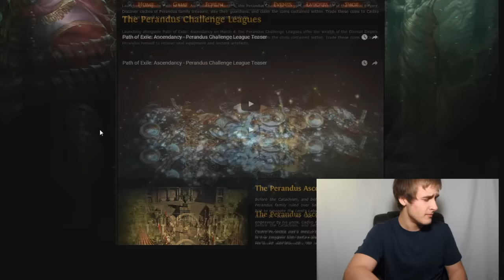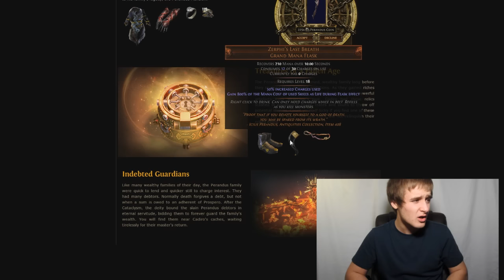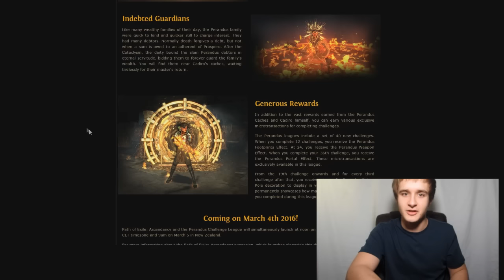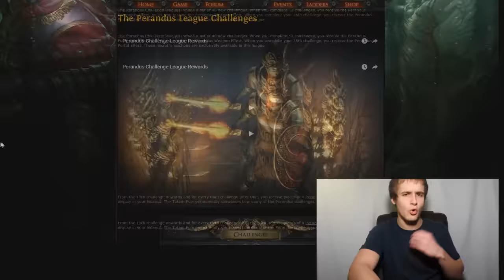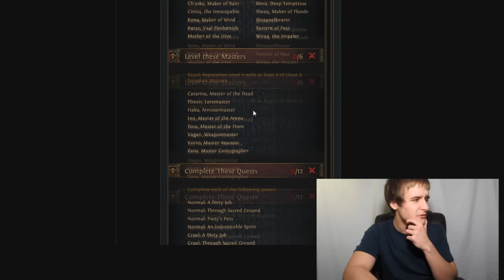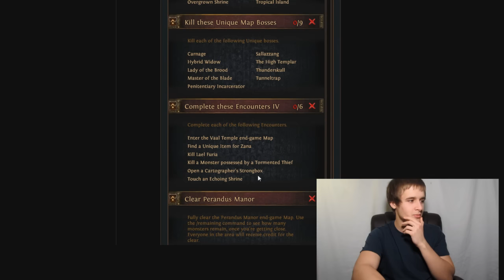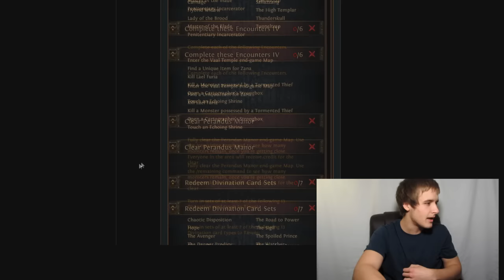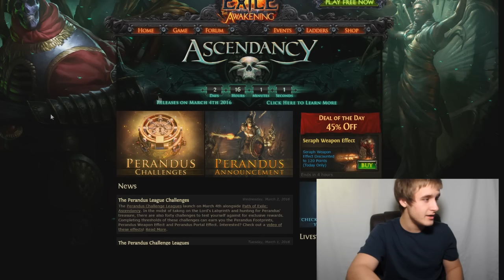Path of Exile: New Perandus Uniques and Challenges Review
Hello Exiles! (07:50 - to skip to challenges review)
In this video I talk about the new Challenge League that is being released alongside the Ascendancy expansion, Perandus League!  GGG runs Challenge Leagues to act as a Ladder Reset for Path of Exile; they run for 3-4 months.

I am not sure how the exact mechanics of the league will play out, but the theme is awesome!  The uniques look quite interesting, and the MTX rewards for this set of challenges are amazing!

Let me know what you guys think of the league!  Will you be playing HC or SC, going for 40/40?  Or will you just be chilling in the labyrinth?